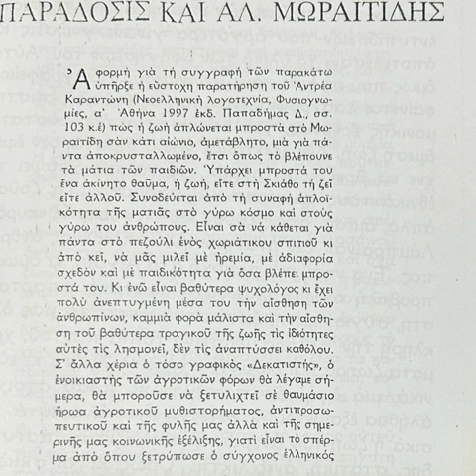Παράδοσις και Αλ. Μωραϊτιδης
Παράδοσις και Αλ. Μωραϊτιδης από τον πατέρα Αντώνιο Μπιλάλη